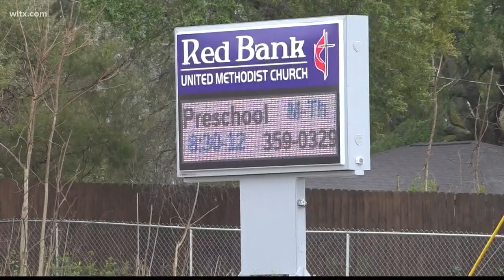Burglary suspect attacks Red Bank church worker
Lexington deputies say a man has been arrested for breaking into a Red Bank Church and assaulting a woman.